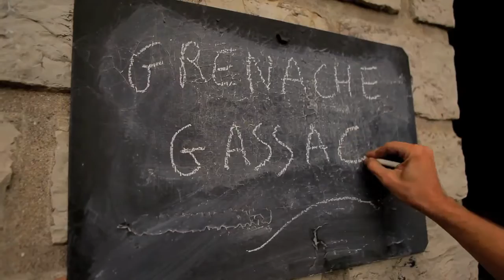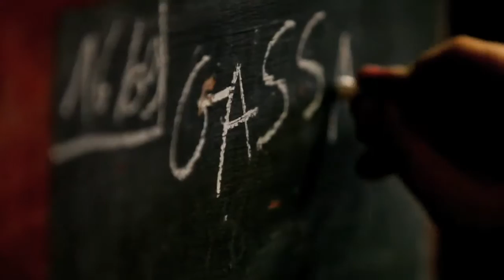Moulin de Gassac - Les vinifications